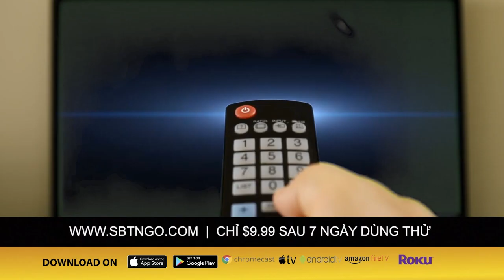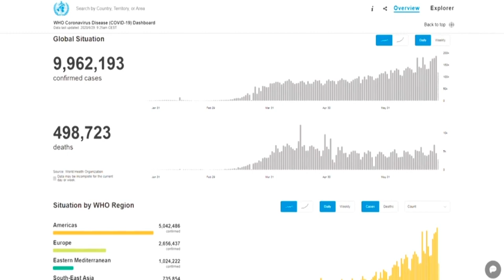Kim Nhung Show | Guest: Cựu tổng trưởng Hoàng Đức Nhã | 02/07/2020